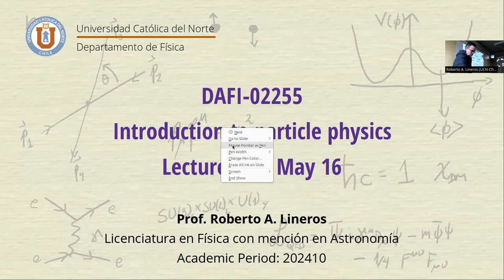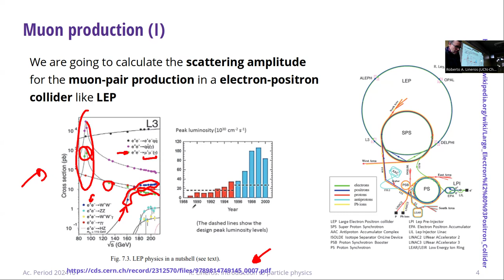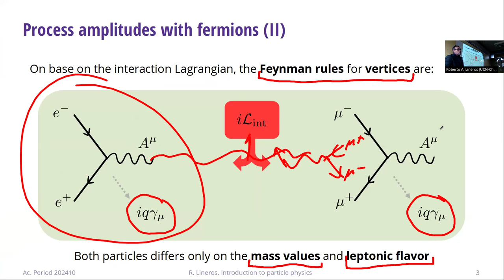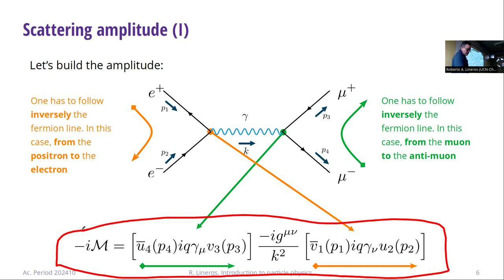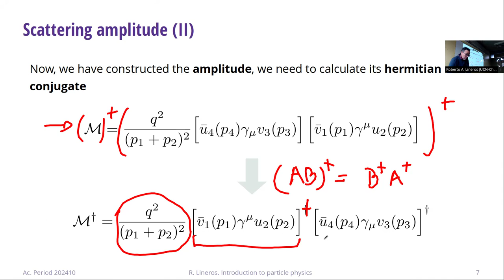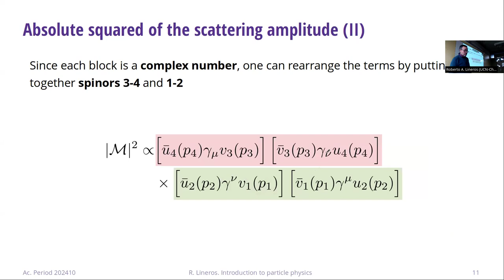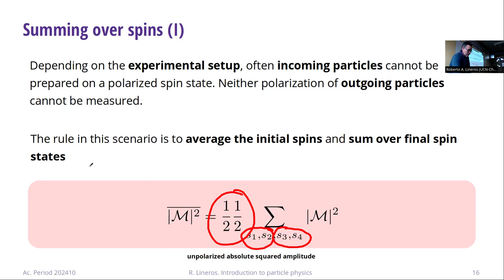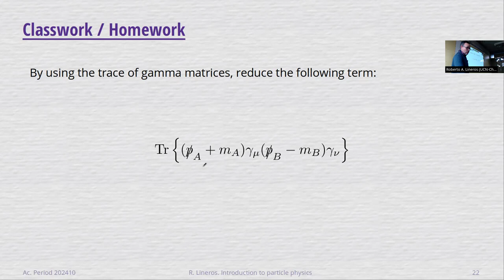DAFI-02255 Introducción a la física de partículas. Clase 21. 16/05/2024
Temas de la clase: Amplitudes con fermiones. Trazas de matrices gama.